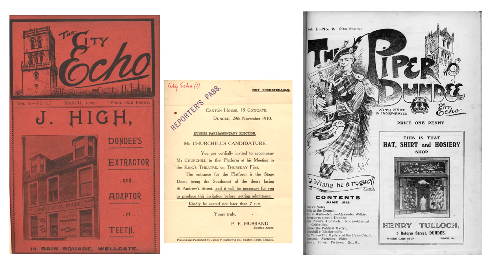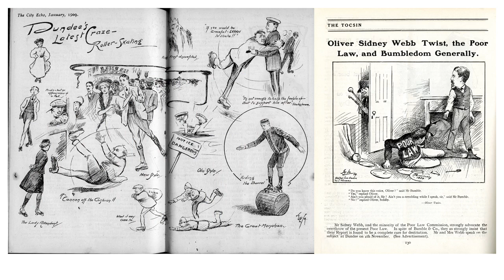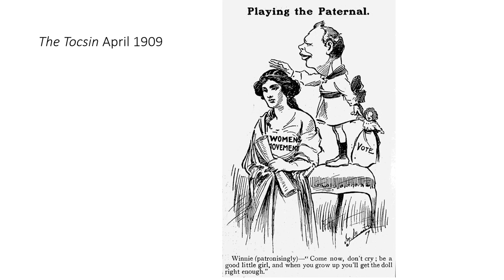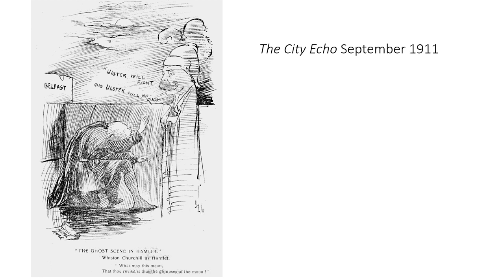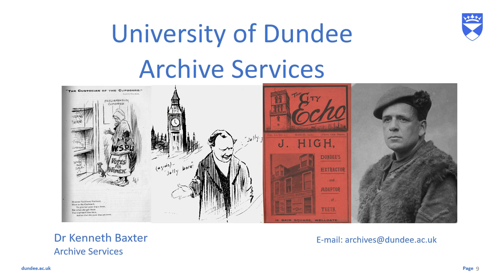University of Dundee Archive Service - Joseph Lee & Churchill